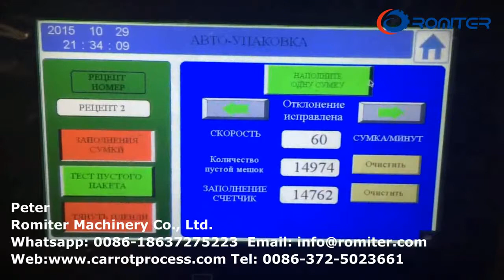Fábrica de embalagem automática para peso de cenouras infantis